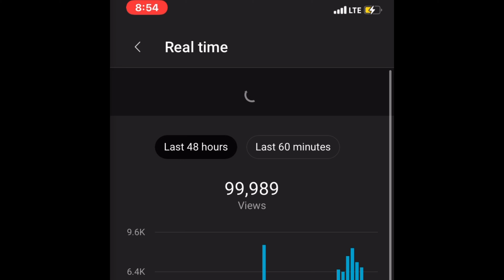MY FIRST SHORT WENT VIRAL 😍 | DEOGHAR VLOG 231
Enjoy this vlog 231 ♥️

Music lukrembo
SoundCloud.com